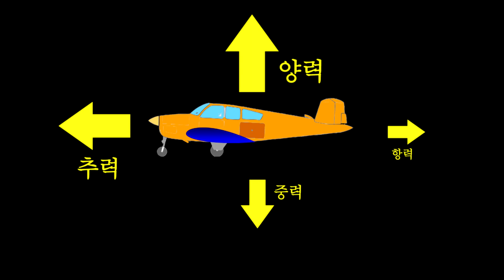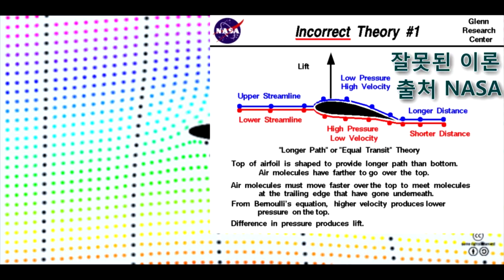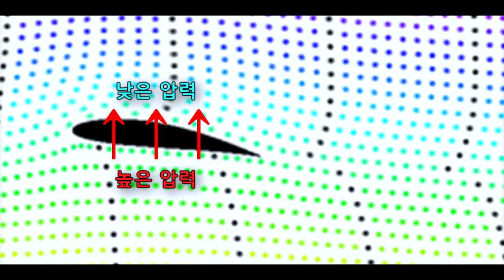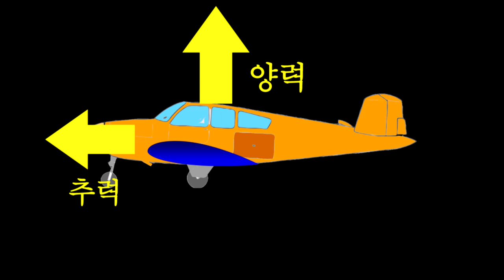[팰콘샵] RC비행기의 비행 원리 (양력의 발생)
이 동영상에서는 RC 비행기가 어떻게 양력을 발생시키고 하늘을 날 수 있는지에 대해 간단히 설명하고 있습니다.

참고로 항공역학은 복잡한 학문으로, 10분짜리 동영상에서 완벽히 다룰 수 있는 내용이 아닙니다. 가장 간단한 원리만 설명하고 있으니 이 점 참고하세요 ^^